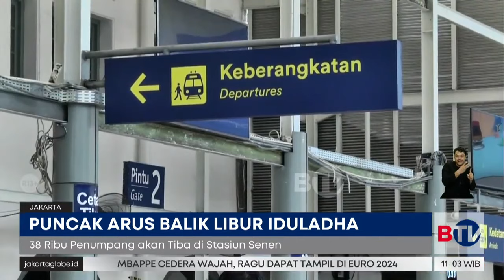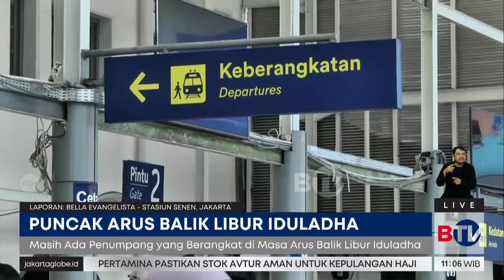Puncak Arus Balik Iduladha di Stasiun Pasar Senen | Beritasatu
Hari ini merupakan hari terakhir cuti bersama libur Iduadha. Puncak arus balik libur Hari Raya Iduladha dan cuti bersama diperkirakan terjadi hari ini.